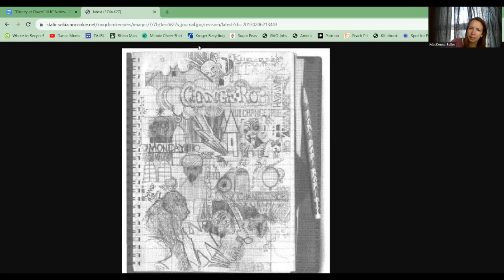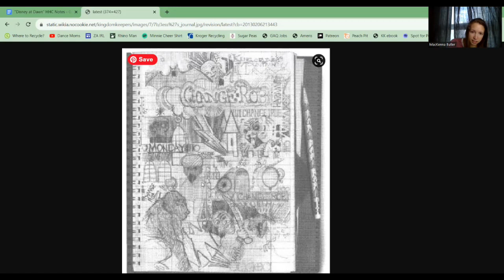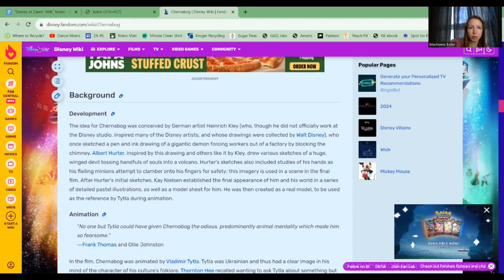7 | Disney at Dawn Ch. 1-11 (Kingdom Keepers #2)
Hey guys! I am so pumped to start reading this “Kingdom Keepers” sequel with you! Please let me know any predictions you may have!

Follow me @disneysafarigirl on Instagram and TikTok
Personal YouTube channel: @MacKennaSkye

A big thanks to Ridley Pearson for this imaginative series :)